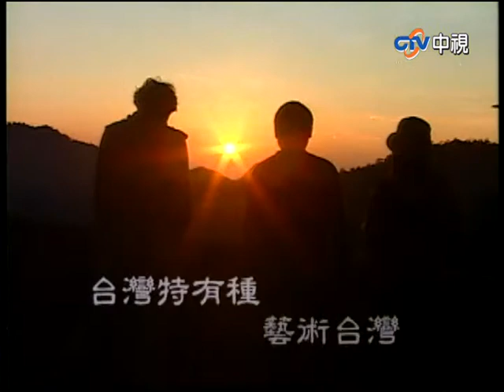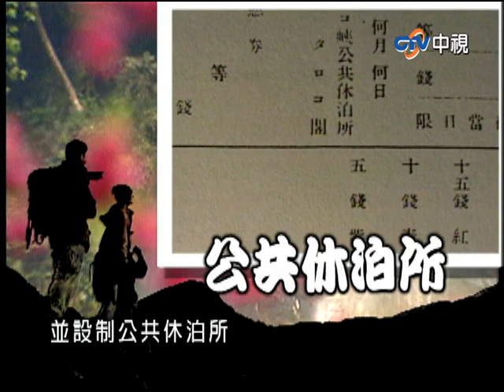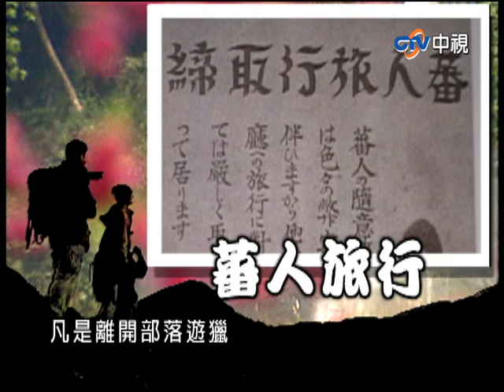【台灣誌 #304】根本沒有路 根本古道開路行(六)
地點：新竹縣五峰鄉

這是根本古道第5天的行程
也是原則上的最後一天

但是MIT台灣誌一向沒原則
誰知道今天能不能走出
根本沒有路的根本古道

離開佐藤駐在所之後
這條古道
就把踏勘登山的各種狀況
一一鋪展在我們眼前
就像終極的登山考試
一條一條的難題
等著我們解析

除了古道專家和原住民
據說還曾經有個大學的登山隊伍
踏勘過部分古道
但是幾年來
風災水患 路況更差
我們等於重新開闊了一次
根本古道

偶而回顧所來徑
真讓我們不敢相信
五天來
一行人竟然能夠走過這連綿峰巒
踏過連野生動物都會斷魂的
荒遠山徑

文獻記載
日據時期人們從佐藤走到根本
只要一個多小時
但是單單這片崩壁
我們就險象環生
用掉了一個多小時

而根本駐在所仍在雲深不知處
這條路是徒步旅行者的終極挑戰
是一條根本走不出去的根本古道